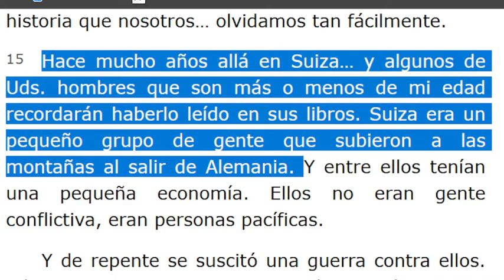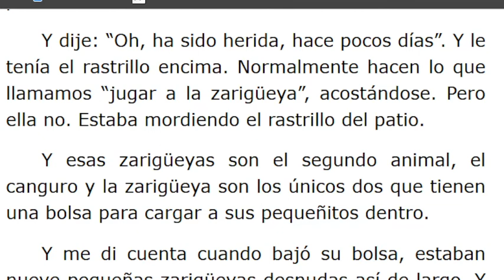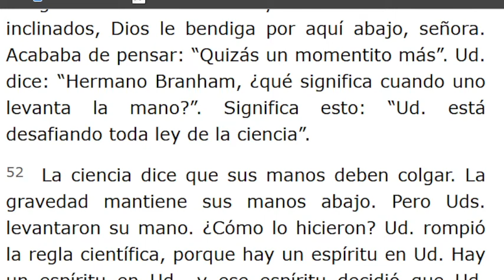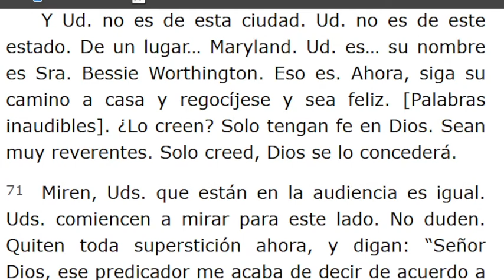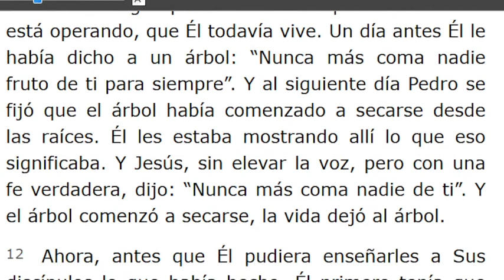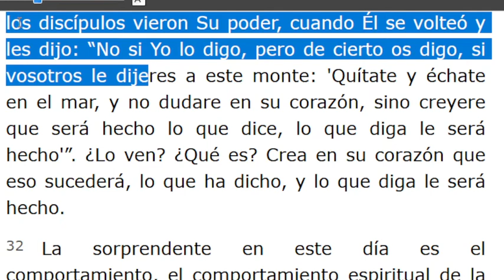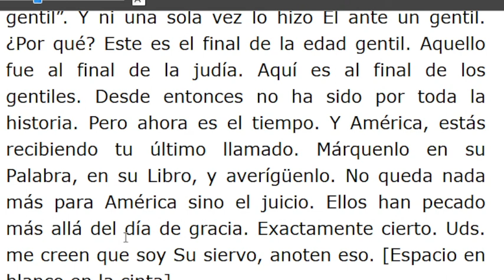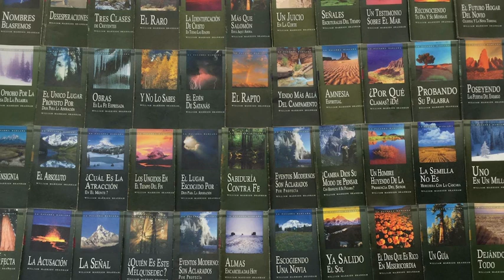LECTURA DE LOS MENSAJES DEL PROFETA !!ELIAS!! WILLIAN MARRION BRANHAM DESDE EL AÑO 1947 Hasta1965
J e r e m i a s   50:
28. VOZ DE LOS QUE HUYEN  y ESCAPAN DE LA TIERRA  DE BABILONIA, PARA DAR EN SION LAS NUEVAS DE LA  RETRIBUCIÓN DE JEHOVÁ NUESTRO DIOS, DE LA VENGANZA DE SU TEMPLO.

=== INICIA: AMOR - 58-0314. Párrafo: 15...TERMINA Párrafo: 81...
=== INICIA: F E  -58-0315...TERMINA Párrafo: 60...